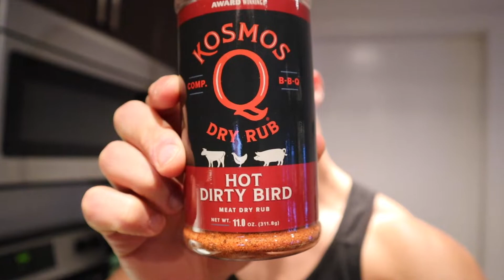31 WEEKS OUT - MENS PHYSIQUE NATURAL IFBB PRO QUALIFIER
31 weeks out from the Toronto mens physique natural IFBB pro qualifier. This is the round 2 attempt at trying to get my pro card as a lifetime natural athlete.